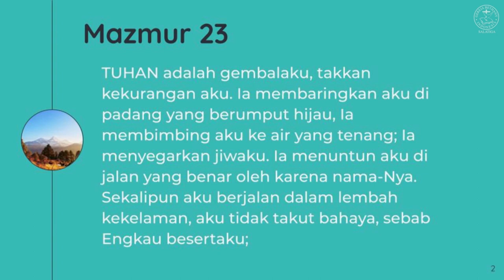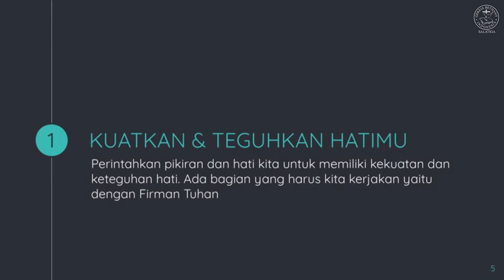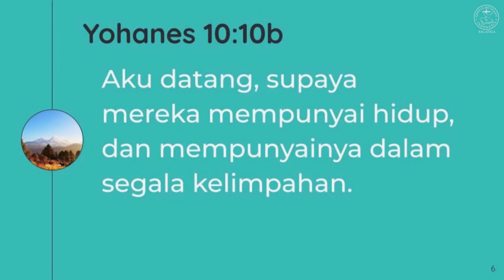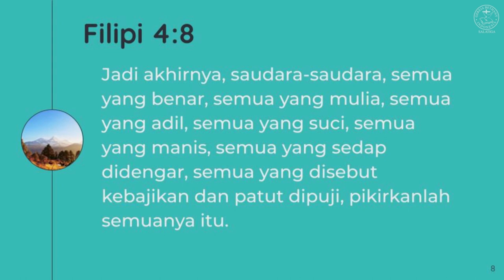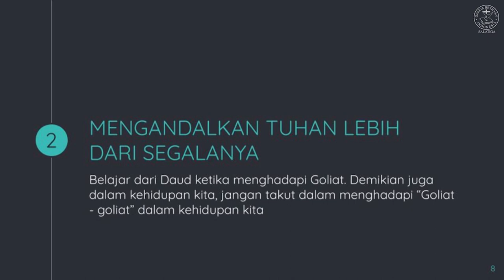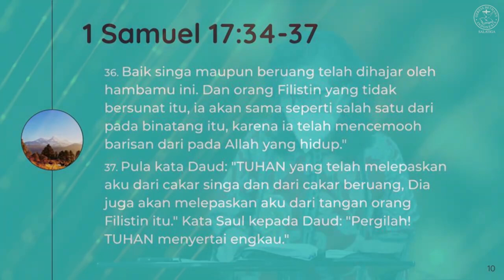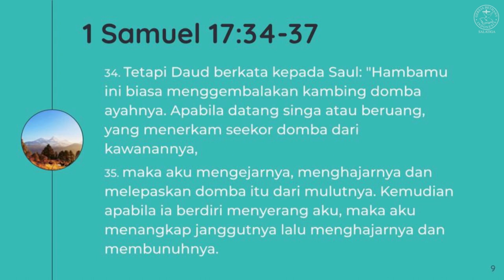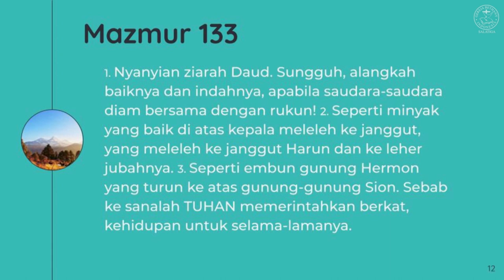R@H 14 JULI 2021 PDT RICKYANI H MENGHADAPI MASA SUKAR